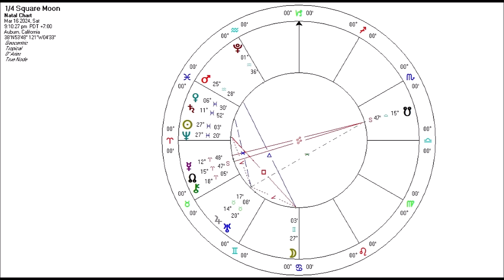Astrology for the Soul March 13, 2024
I'm sorry I can't stay and play,
As I'm being called back home.
But I will play another day,
When I'm more fully grown.

⚡️Join me for my ECLIPSE SPECIAL webinar on March 24! It's FREE!

Look at how those flowers opened up between when I did the Pele Report and a couple of hours later when I took the thumbnail! They're going from sleepy Pisces to wide-awake Aries right before our eyes! Speaking of things popping up, I forgot to mention that with Mercury conjunct the north node, watch for new information or people in your life to open up new doors for your future destiny!

The other thing I probably didn't discuss in enough detail is that the Sun/Neptune conjunction doesn't necessarily mean that you experience disillusionment and confusion OR downloads from the spiritual world—you may very well receive BOTH!

Lastly, I've been contemplating the concept of "spiritual bankruptcy" and what that may look like. As the Sabian symbol I spoke of, bankruptcy is the inability of the individual to handle the pressure of the circumstances. This may refer to not feeling up to or adequate enough to do what Spirit has guided us. In this case, the old adage "If at first you don't succeed, try, try again" comes to mind. Have some compassion for yourself or anyone else who has let you down. We're all human works in progress here, and sometimes Neptune and Pisces can set the bar too high. Practice makes perfect. Hang in there!

Opening video by Ken Krehbiel 🌄

🪐 Wanna learn more?